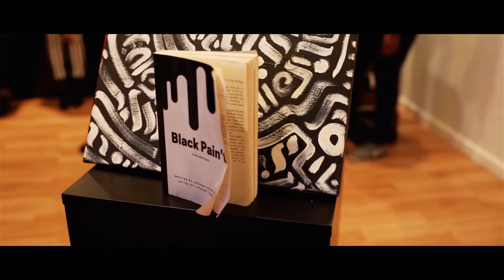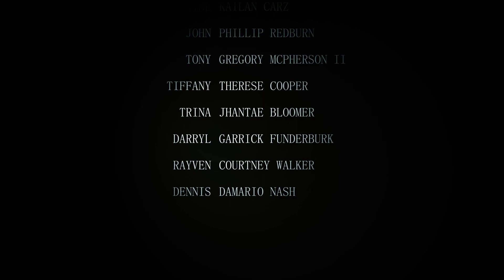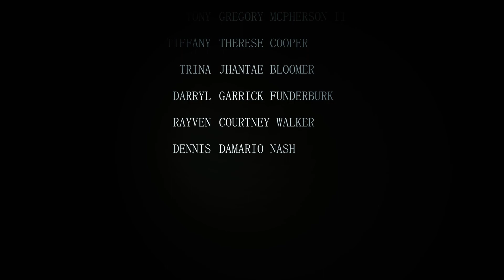Black Paint x Episode 1 x PASSIONPROJECTS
"Black Paint "

The staff at Passion Projects takes pride in providing quality media content for our clients. Our collaborative in-depth approach supports a personal experience for every client; thus, creating a unique project tailored to fit their individual needs.We are truly inspired by them and we are grateful for their trust in us.

Passionprojects.net
Instagram.com/PassionProject2020
Instagram.com/Jaylord424
Facebook.com/PassionProjects